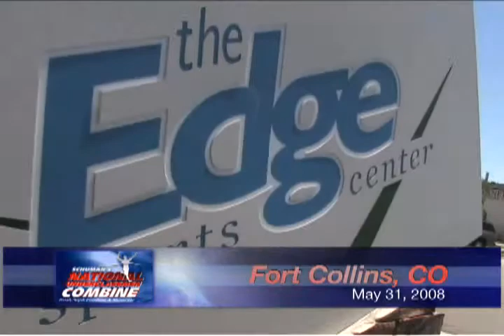Cooper Palmer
National Underclassmen Combines 2008